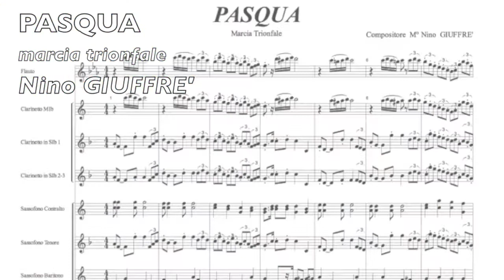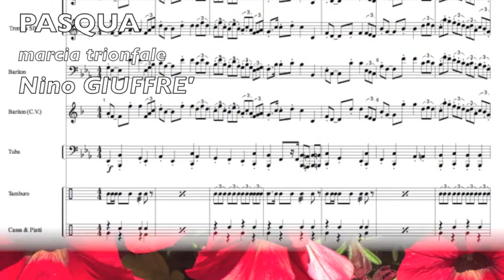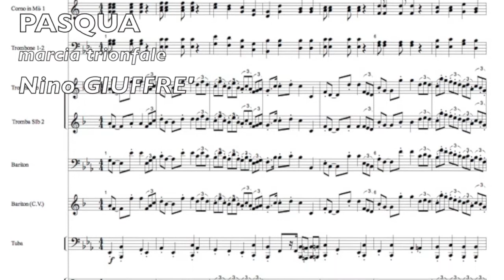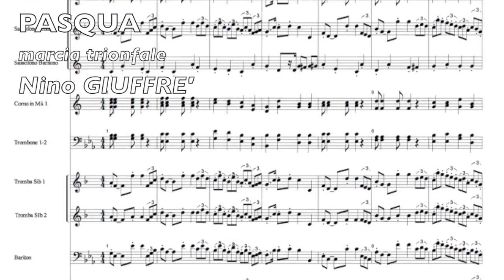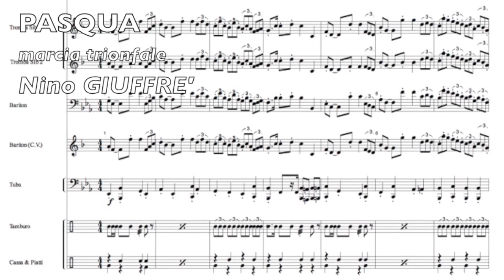PASQUA Marcia Trionfale di Pasqua Concerto Bandistico e Parata Festeggia con la Banda!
Musica del M° Nino GIUFFRE'
(demo version non suonato con vera banda)

Benvenuti a un nuovo video sul nostro canale IMG Edizioni Musicali! Siamo lieti di presentarvi "PASQUA - Marcia Trionfale di Pasqua", una composizione grandiosa perfetta per celebrare le festività pasquali con un concerto bandistico e una parata. Unitevi a noi e festeggiate la Pasqua con l'energia e l'entusiasmo della nostra banda musicale!

🌟 Cosa Troverete in Questo Video?
- Un'esecuzione maestosa della marcia trionfale di Pasqua, ideale per concerti e parate.
- Un arrangiamento sinfonico che mette in risalto l'abilità e la potenza della banda musicale.
- Un'atmosfera festiva che celebra la gioia della Pasqua.

🎁 Scarica Gratis!
Visitate il nostro sito [IMG Edizioni Musicali] per scaricare gratuitamente la base MP3 e la song MP3 in alta definizione (HD). Perfette per le vostre esibizioni e per godervi la musica in alta qualità.

Esplora le nostre playlist su YouTube per trovare musica per ogni genere e occasione. Abbiamo una vasta selezione di brani che spaziano dalla musica da balera ai balli di gruppo latino-americani e composizioni per banda musicale.

pasqua, marcia trionfale, concerto bandistico, parata pasquale, banda musicale, musica di banda, celebrazione pasquale, marcia di pasqua, sinfonia pasquale, esibizione di banda, musica festiva, tradizione pasquale, banda orchestrale, festa di pasqua

Godetevi il video e celebrate la Pasqua con la maestosità della marcia trionfale e la musica della nostra banda! 🎉🎺🎶

Pasqua, marcia trionfale, banda musicale, concerto bandistico, parata, festa, processione, musica sinfonica, banda, evento musicale